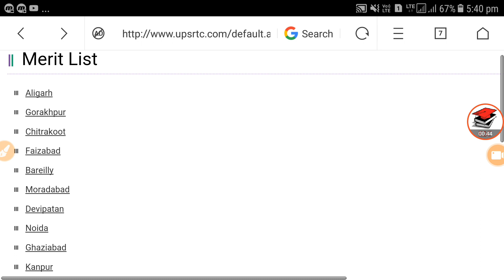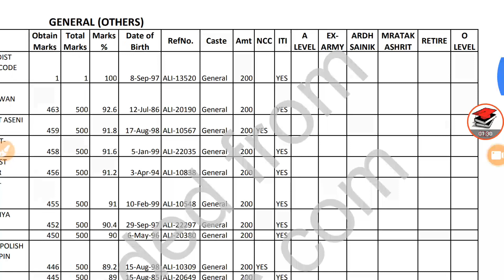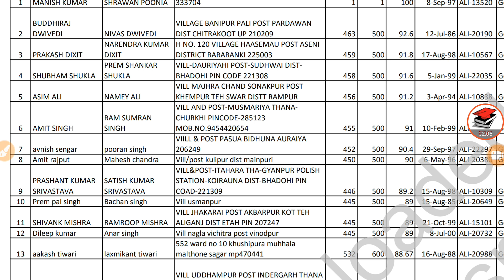UPSRTC CONDUCTOR MERIT LIST 2018 || UPSRTC CONDUCTOR RECRUITMENT 2018 || E2C